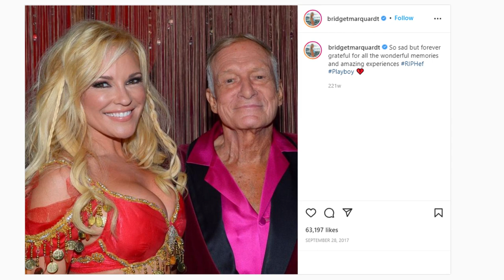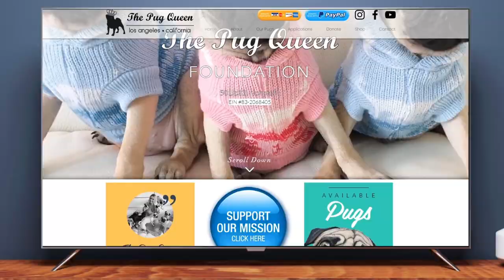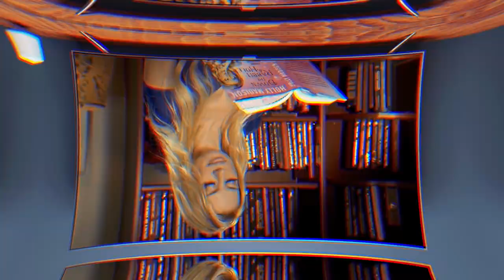Ex Playboy Bunny Fights Holly Madison About Hugh Hefner's Dark Secret!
Despite the fact that several years have now passed since the passing of the playboy founder Hugh Hefner, there are still some claims and allegations that are still coming out to this day. Some that will be revealed in a new documentary titled Secrets of Playboy set to air in 2022. Former Playboy bunny and Hefner's girlfriend Holly Madison for a while has been talking negatively about her time in the mansion. Yet another former bunny and an ex of Hefner from before the show, had revealed that things were different, hitting back at Madison's claims. What exactly did Izabella St. James say? Who was the former bunny? And what did they both have to say about The Hef?

👉You might be interested in this video: The Girls Next Door - Reveal Dark Playboy & Hugh Hefner Secrets?!